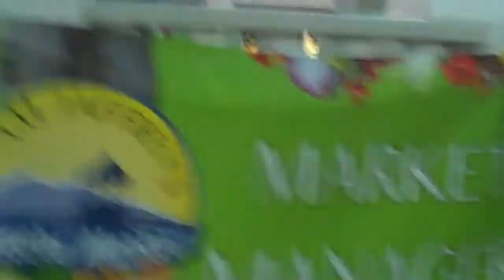More of Brad Bosse, Nate Cope and Paul Costly in Jaffrey NH.